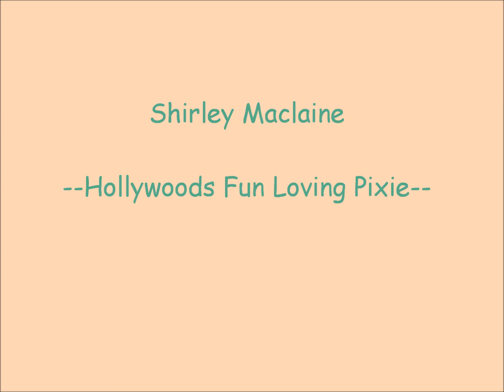Tribute to Shirley Maclaine ( Music By Two Door Cinema Club )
This one is for the living legend Shirley Maclaine. Hollywood's fun loving pixie (: She's one of those rare ones that can do comedy & drama in such a fantastic way, a real talented woman. We're lucky to still have her with us and I also admire that she's someone who doesn't hold back her beliefs on reincarnation and UFO's, she's gone from being a glamorous star to a wise beautiful woman.